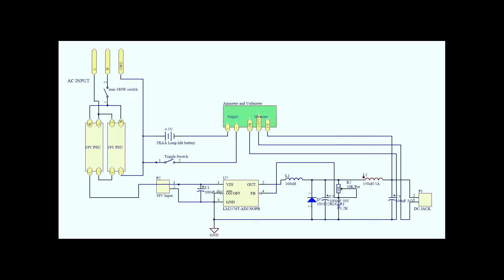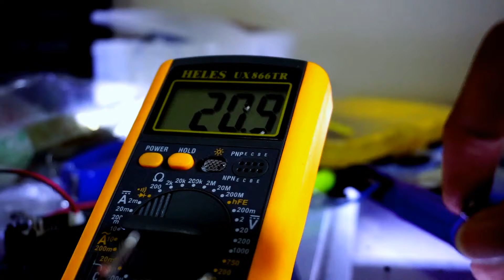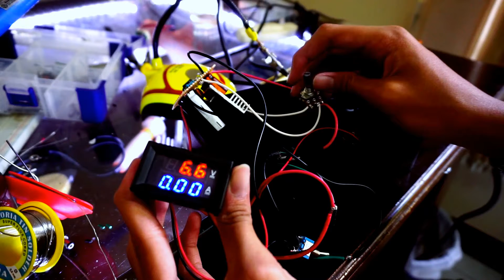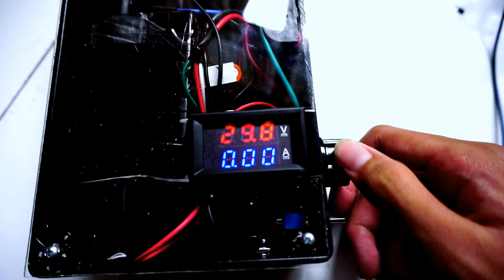DIY Lab Power Supply, Smoothly Adjustable - For 15$!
Hey again! In this video I'll be making a smooth adjustable lab bench power supply that everyone need!

You can use this power supply for learning electronics, experimenting, working, and burning pencil or make some sparks! (Seriously guys, this is fun.)

The power of 180W is enough for carving your name in metal objects by the way.

Partlist:
- AC Socket.
- AC Power Switch.
- Two 19v 3420mA Laptop Power Supply.
- 3xAA Long Life Batteries.
- On-Off Toggle Switch.
- 2x 100uF 35V Capacitor.
- LM2576.
- 100uH 5A inductor/coil.
- 1n5822 Diode.
- 1000uF 50V Capacitor.
- 1.2K OHM resistor.
- 50K Potentiometer.
- 20uH inductor. *IN THE SCHEMATICS, THE 150uH INDUCTOR IS FALSE/Wrong*.
- Female and Male DC jack.
- Combo Voltmeter Ammeter LED Display.
- A Lot Of Thick Wire.
- Project Box.
- A Good Knob.
- And a Pair Of Crocodile Bites.